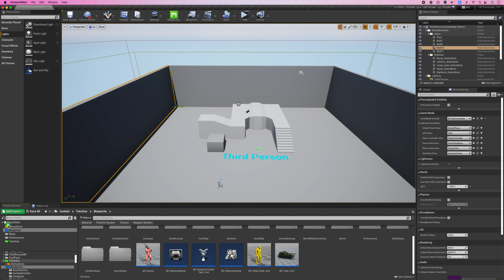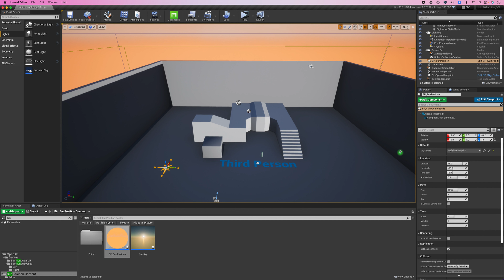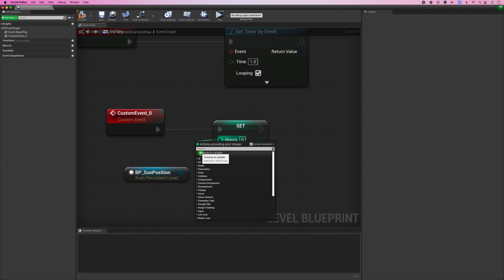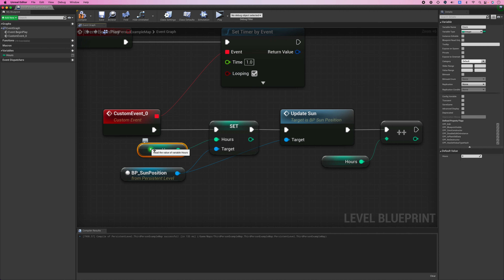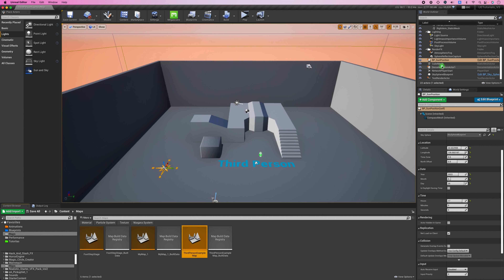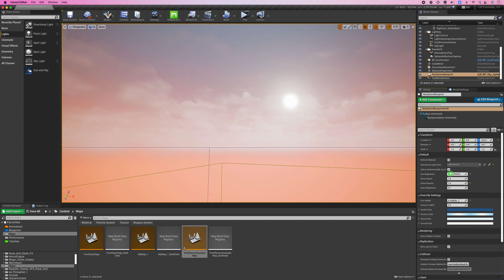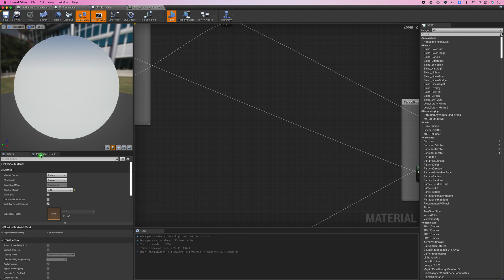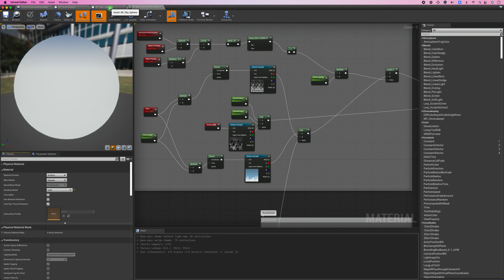【UE4ゲーム制作】昼夜サイクル -任意の地点の経度緯度や日付を指定して太陽の動きを制御する-【逆引きUE】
UE4（Unreal Engine）でゲーム制作を支援するチュートリアル動画です。
今回は昼夜サイクルについて解説します！

プラグイン『Sun Position Calculator』を使用します。このプラグインは、任意の地点の経度・緯度や日付を指定することで、その地点・場所での太陽の動きを再現させることができます。また雲の流れるスピードの変更方法も解説します。

◆目次◆
00:00 概要
00:35 プラグイン『Sun Position Calculator』の導入と設定
02:56 BPで実装
06:29 雲のスピード・太陽の明るさの設定・変更

◆ご質問・ご要望はコメント欄やTwitter（DM可）でご気軽にどうぞ
（ご要望には必ずしも答えられる訳ではありません）

開発環境
PC･･･iMac Retina 5K, 27-inch, 2020
OS･･･macOS Monterey (12.3)